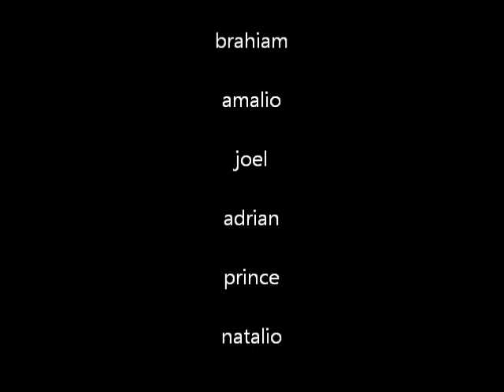[COMPROBACIONES 🔨 MOTOR DE ARRANQUE] (por los alumnos👨🏻‍🎓👨🏻‍🎓 de de automoción☕)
Bueno, las comprobaciones en los distintos elementos del motor de arranque explicadas por los alumnos, utilizando su vocabulario. Bien, es otra manera distinta de verlo.  🆂🆄🆂🅲🆁🅸🅱🅴🆃🅴  !!!

👇Videos relacionados con 🅼🅾🆃🅾🆁 🅳🅴 🅰🆁🆁🅰🅽🆀🆄🅴 👇
❤️ MOTOR de ARRANQUE. ¿Cuánto sabes?

00:00 Diagnosis de los distintos elementos del motor de arranque.
00:07 Comprobaciones en el inducido del motor de arranque. Comprobación de continuidad y aislamiento.
01:07 Comprobaciones en las bobinas inductoras del motor de arranque. Comprobación de continuidad y aislamiento.
01:52 Comprobación de las escobillas o carbones del motor de arranque.
02:38 Verificaciones en los soportes del inducido (casquillos de bronce)
02:53 Puesta en marcha del motor de arranque (de coche y moto) Caída de tensión de batería.